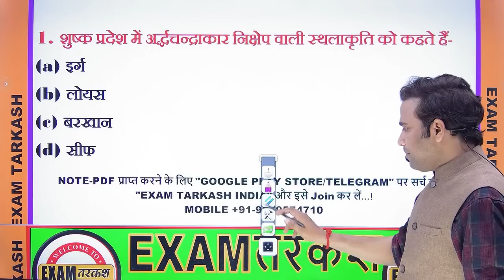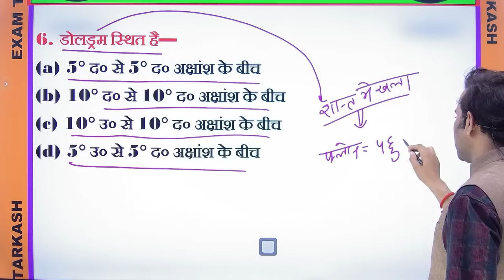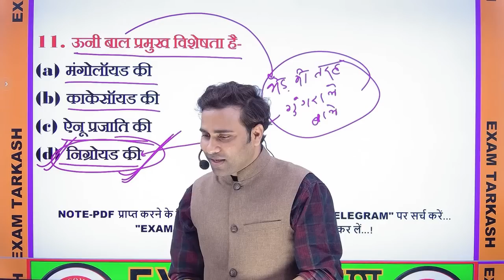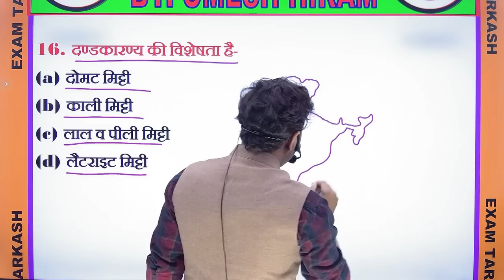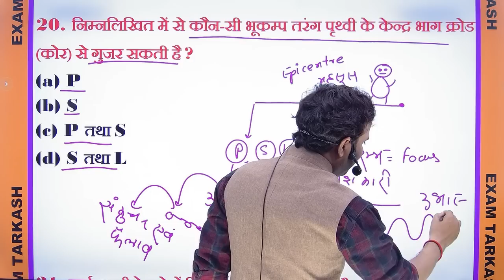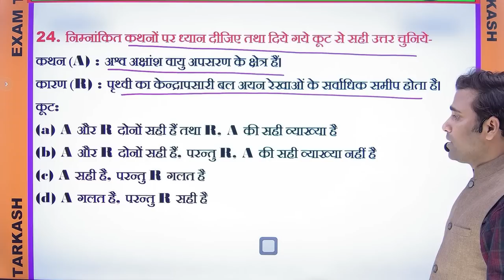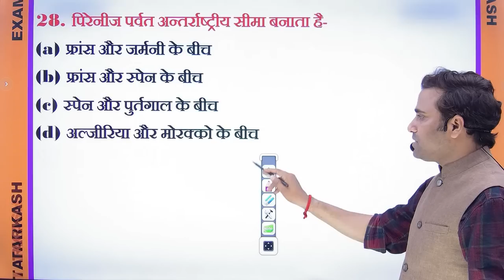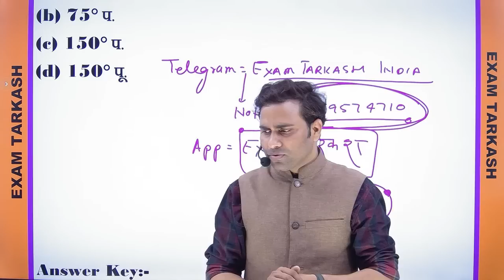KVS PGT -2023 (SPECIAL SERIES) GEOGRAPHY-04 | BY UMESH HIRAM SIR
KVS PGT -2023 (SPECIAL SERIES) GEOGRAPHY  | BY UMESH HIRAM SIR
इन सभी क्लास की PDF के लिए TELEGRAM पर जुड़ने के लिए क्लिक करें
                        ⚝⚝⚝⚝  FOLLOW US ON  ⚝⚝⚝⚝
We provide quality eduacation relevant to examination latest pattern. content based on the NCERT/PIB/yojna/kurkshetra. in this channel you got practice sets, Model paper & Regular classes.